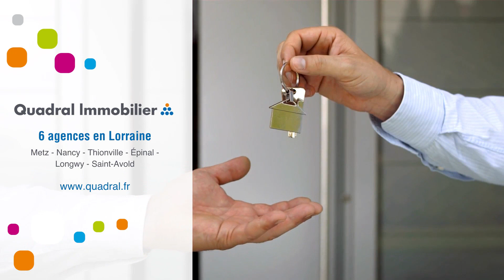Bureau À louer - mulhouse - 1 387 €/mois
Courtier: Quadral Lorraine
Ref: 176384_02951

IDEAL pour profession libérale (association médicale)~Local de 185 m² situé au sein de la caserne Lefebvre~Loyer mensuel HT : 1.387,50 EUR~Charges mensuelles : à préciser ~DG H.T. : 2.775 EUR~Honoraires H.T. : 2.497,50 EUR~Frais d'acte : 500 EUR H.T.~~~Contact : Quadral Transactions - 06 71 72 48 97